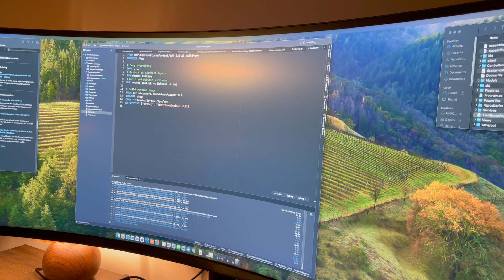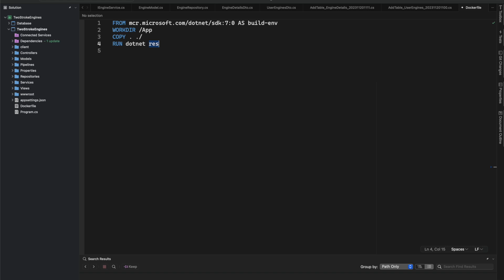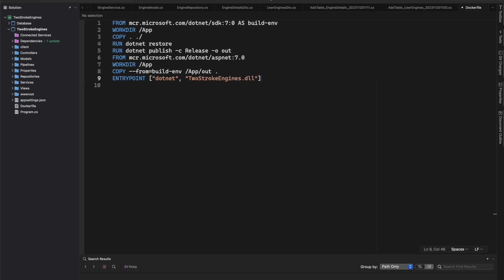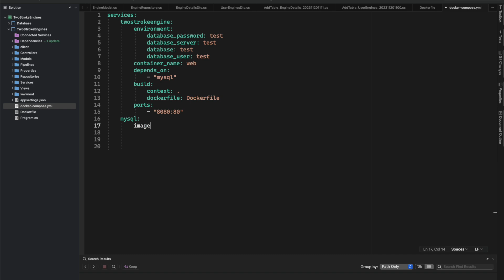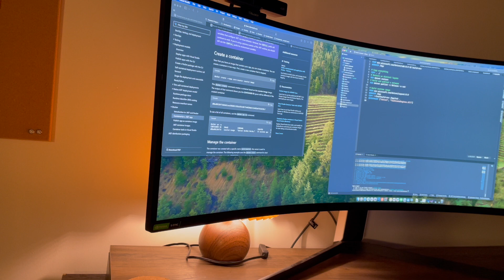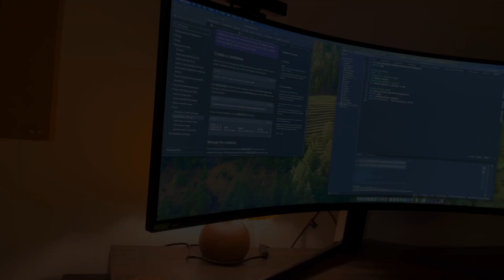Experimenting with Docker - Software Engineer Day in the Life@StephenSamuelsen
Software engineer failing at using docker :) Hopefully will get the issues resolved. I hope you enjoy! Also through some classic midwest trails in for a break from the coding.